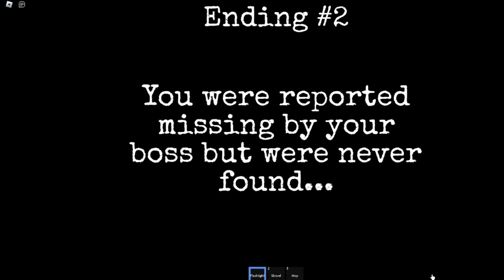The Graveyard Experience (Ending #3）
This is the last part of this game.